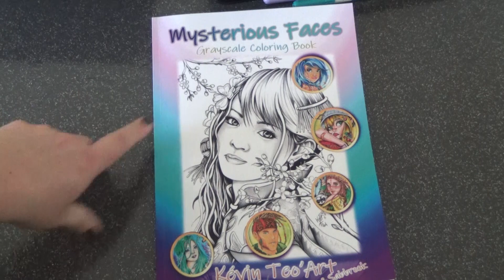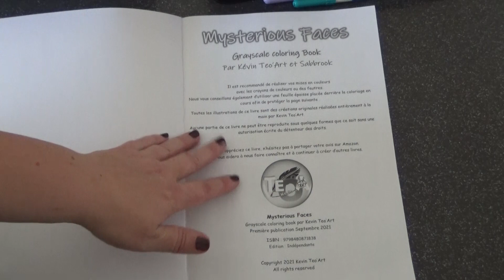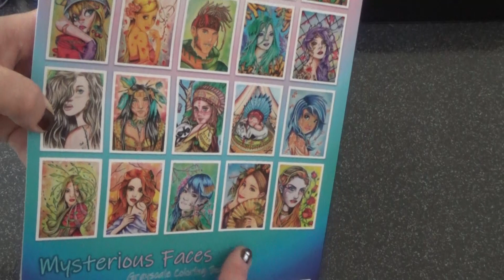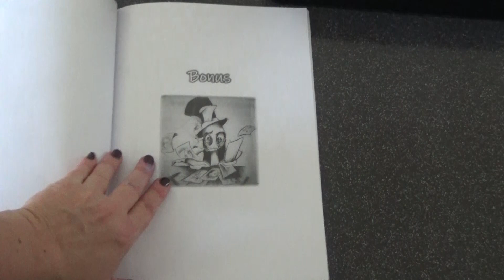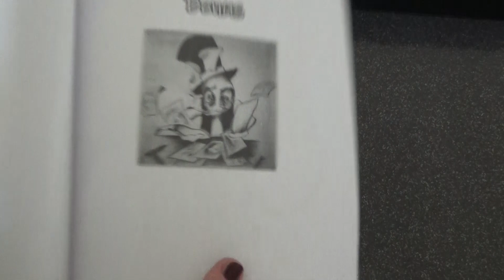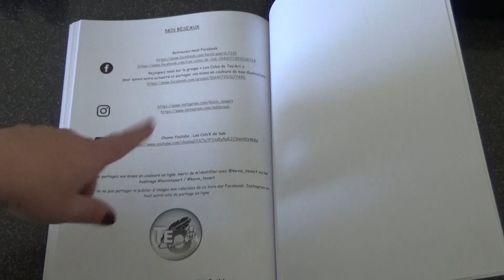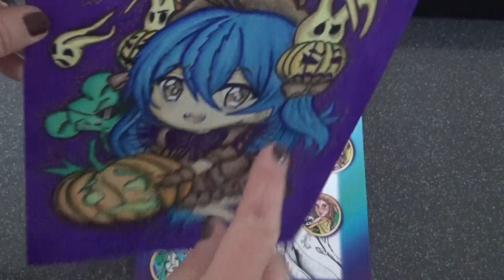présentation du nouveau livre de coloriages Mysterious faces, Kevin Teo' Art et Sab Brook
Livre Mysterious Face, Kevin Teo' Art et Sab Brook

Brutfuner, crayons de couleurs 180 EN PROMO

Brutfuner, 520 crayons de couleurs EN PROMO

Pinceau à reservoir d eau

Trousse  emplacement 300 crayons de couleurs

Feutres giotto paillettes

Paint markers

Paint markers blanc

Dessin acheté sur etsy

Papier 300 g DCP clairefontaine

Valisette rouges à lèvres

mon facebook et// messenger (n 'hésites pas à me demander en amie) :
kry's colors

mon insta :
krys colors

kry's colors